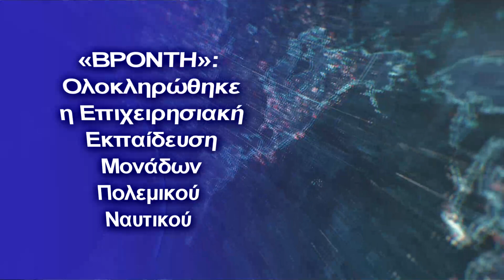Ολοκληρώθηκε η Επιχειρησιακή Εκπαίδευση Μονάδων Πολεμικού Ναυτικού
Η εν λόγω άσκηση πραγματοποιήθηκε στο πλαίσιο του ετήσιου προγράμματος επιχειρησιακής εκπαίδευσης του Πολεμικού Ναυτικού
Την Τετάρτη 24 Νοεμβρίου 2021,  διεξήχθη η άσκηση μικρής κλίμακας «ΒΡΟΝΤΗ 4/21», στην ευρύτερη θαλάσσια περιοχή Μυρτώου Πελάγους και Σαρωνικού, με τη συμμετοχή μονάδων της Διοίκησης Πλοίων Επιτήρησης.

Κατά την ανωτέρω άσκηση εκτελέστηκαν γυμνάσια επικοινωνιών, αντιμετώπισης ασύμμετρης απειλής, προχωρητικών ελιγμών, διοικητικής μέριμνας και πυρά επιφανείας.

Η εν λόγω άσκηση πραγματοποιήθηκε στο πλαίσιο του ετήσιου προγράμματος επιχειρησιακής εκπαίδευσης του Πολεμικού Ναυτικού, με σκοπό τη διατήρηση και περαιτέρω επαύξηση της επιχειρησιακής ετοιμότητας και μαχητικής ικανότητας των συμμετεχόντων.